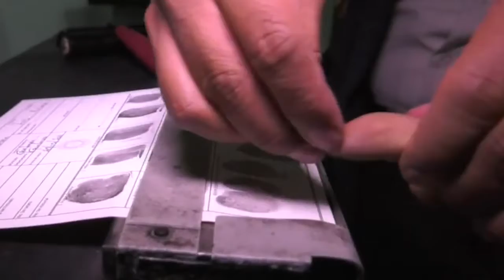MInisterio de Gobernación logra 42 capturas de persona con fines de extradición por narcotráfico